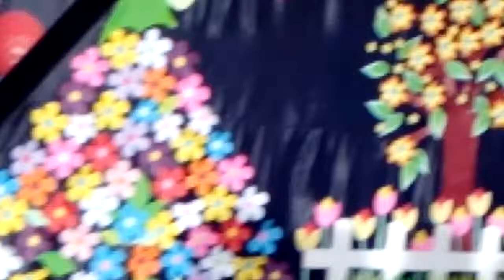Pre school concert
Palagatiyo විජය පෙරපාසල කිරිමැටිය පොළොන්නරුව#tranding dance today baby lamageetha vijaya pre school polonnaruw